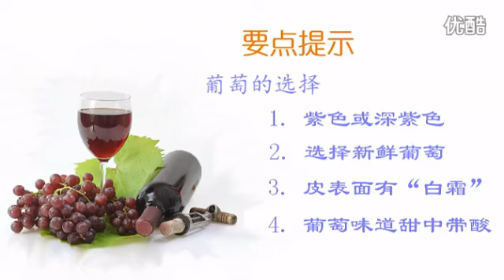8分钟学会自酿葡萄酒